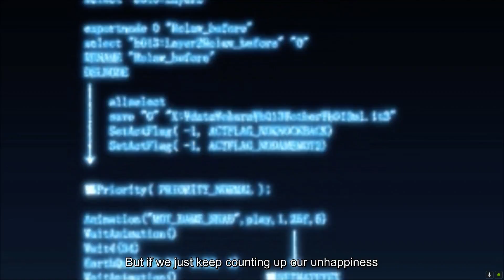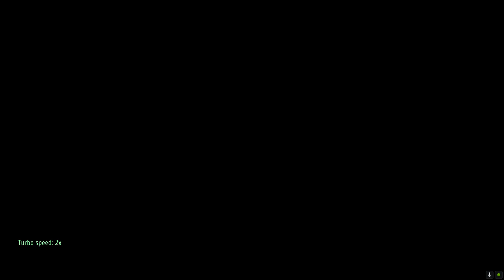The Legend of Heroes Trails Zero Part 1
The videos on this channel encompass gaming and music interests of mine. Please enjoy the following video.